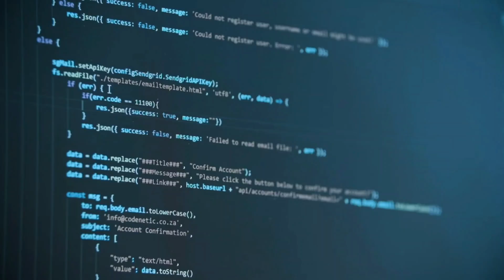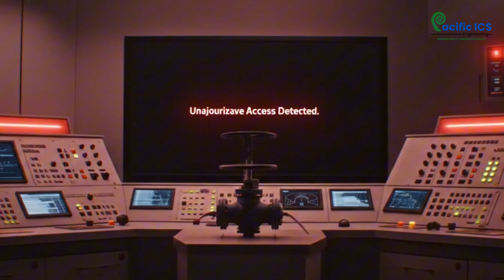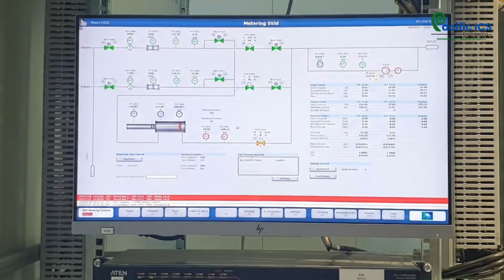Why Cybersecurity is Now a Functional Safety Issue | IEC 61511 + IEC 62443 Explained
🚨 Functional Safety is No Longer Just About Failures — It's About Cyber Threats Too!

In today’s hyper-connected world, your Safety Instrumented Systems (SIS) are no longer isolated. Remote access, cloud monitoring, and IIoT devices expose critical safety systems to cyber risks. This video dives deep into why and how cybersecurity must be integrated with functional safety, as required by IEC 61511 and IEC 62443.

Whether you’re an engineer, plant manager, or company director in the oil & gas, petrochemical, or energy sector, this video will show you:

✅ The impact of cybersecurity on Safety Instrumented Functions (SIFs)
✅ What IEC 61511 mandates about cyber risk assessments
✅ How IEC 62443 helps protect SIS and DCS from intrusion
✅ The lifecycle approach to cyber + safety integration
✅ Real-world examples of cyber failures that compromised plant safety
✅ The role of management in ensuring cybersecurity compliance

🎯 Stay ahead of functional safety audits and digital threats by understanding the critical overlap between IT, OT, and safety systems.

🛡️ Because in 2025, safety without cybersecurity isn’t safe at all.